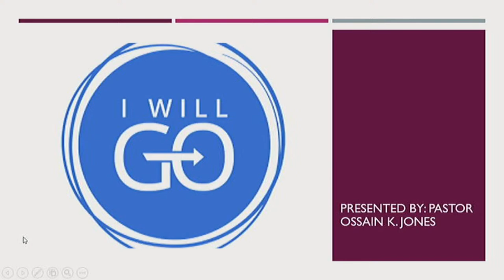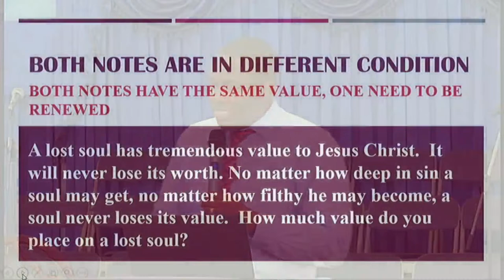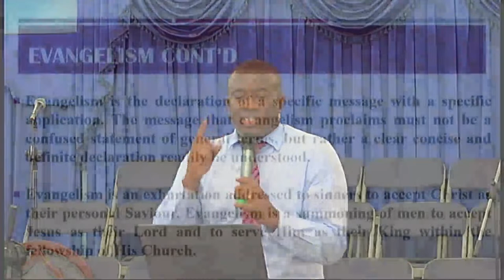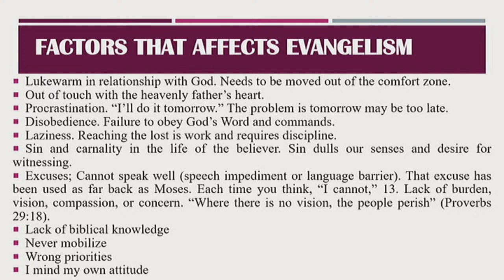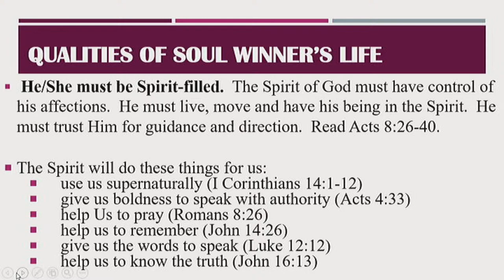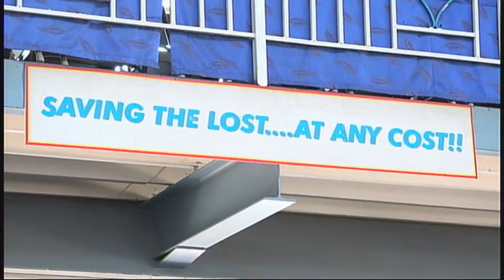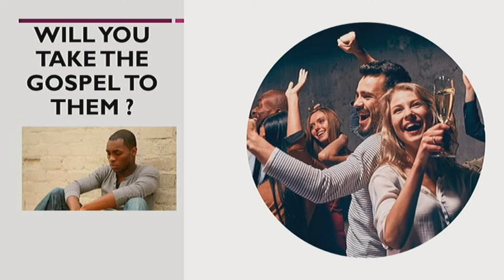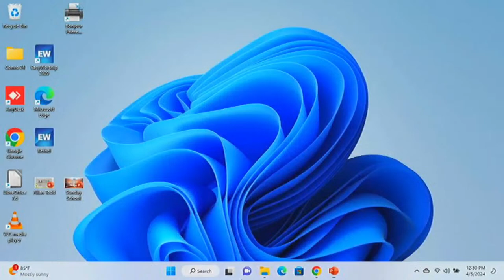Bethel 54TH Holy Convocation Friday Morning Teaching Presenter Pastor Ossain Jones